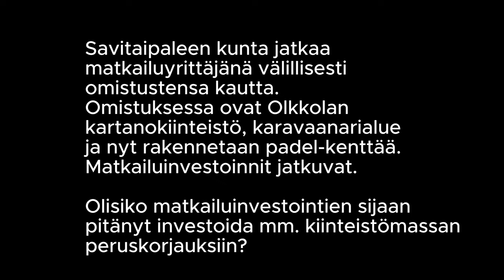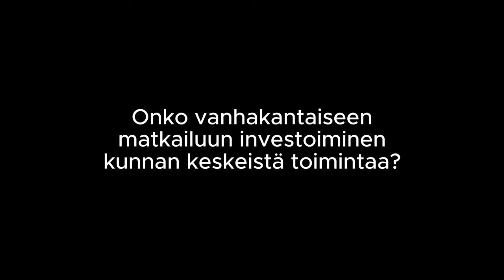VANHANLIITON MATKAILUYRITTÄMISTÄ JA MIKROMUOVITUSTA. AINA MUUTAMA VUOSIKYMMEN MYÖHÄSSÄ.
Onko välillinen matkailuyrittäminen kunnan keskeistä toimintaa, vai suuri
väärinarvio pyrittäessä lisäämään kunnan elinvoimaa?